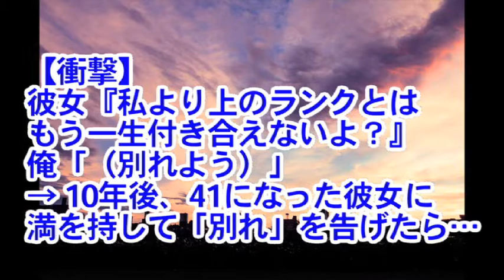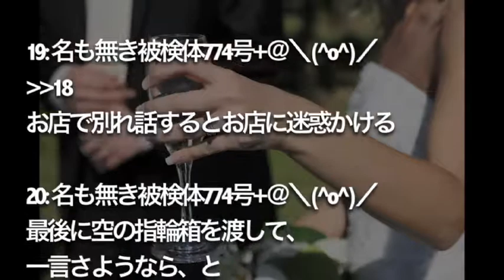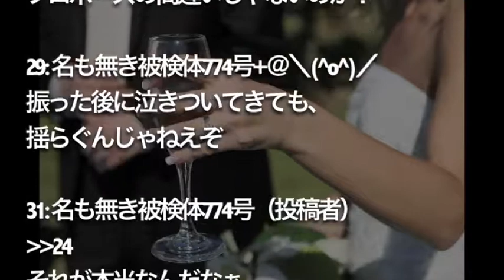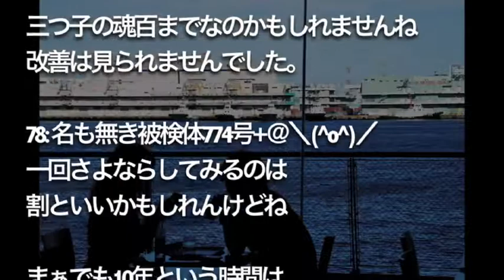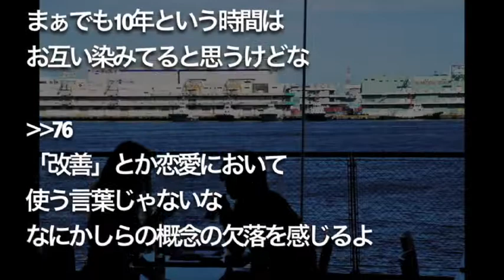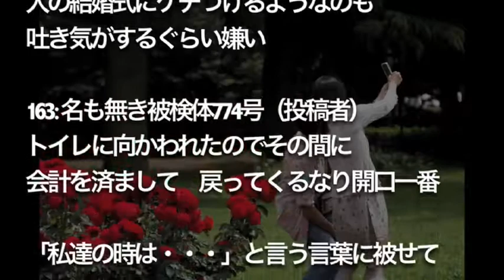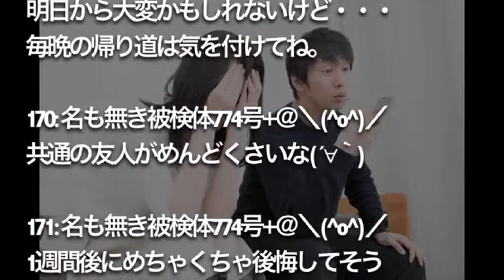【修羅場】【衝撃】彼女『私より上のランクとはもう一生付き合えないよ？』俺「（別れよう）」 → 10年後、41になった彼女に満を持して「別れ」を告げたら…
修羅場 復讐
修羅場 離婚
修羅場 汚嫁
修羅場な話
修羅場の話
修羅場 復讐
修羅場 離婚
修羅場 汚嫁
修羅場 彼女
修羅場 アレルギー
修羅場 姉
修羅場 アカペラ
修羅場 atm
修羅場 ad
修羅場 album
修羅場 犬
修羅場 遺産
修羅場 家出
修羅場 嘘
修羅場 映像
修羅場 冤罪
修羅場 閲覧注意
修羅場 ed
修羅場 映画
修羅場 op
修羅場 大奥
修羅場 音声
修羅場 女
修羅場 弟
修羅場 大人
修羅場 音楽
修羅場 親
修羅場 彼女
修羅場 カラオケ
修羅場 歌
修羅場 家族
修羅場 海外
修羅場 カバー
修羅場 歌詞
修羅場 彼氏
修羅場 汚嫁
修羅場 キチ
修羅場 曲
修羅場 汚嫁 後悔
修羅場 兄弟
修羅場 恐怖
修羅場 教師
修羅場 喧嘩
修羅場 結婚
修羅場 警察
修羅場 兄
修羅場 ケーキ
修羅場 結末
修羅場 子供
修羅場 後悔
修羅場 婚約
修羅場 交通事故
修羅場 恋人
修羅場 再構築
修羅場 再婚
修羅場 さー太
修羅場 殺人
修羅場 最新
修羅場 再会
修羅場 サイト
修羅場 詐欺
修羅場 椎名林檎
修羅場 職場
修羅場 シーン
修羅場 車
修羅場 姑
修羅場 小学生
修羅場 借金
修羅場 修学旅行
修羅場 出産
修羅場 水
修羅場 スマホ
修羅場 制裁
修羅場 先輩
修羅場 空耳
修羅場 相続
修羅場 壮絶
修羅場 托卵
修羅場 tab
修羅場 長編
修羅場 池沼
修羅場 中国
修羅場 父
修羅場 妻
修羅場 津波
修羅場 トメ
修羅場 妊娠
修羅場 ニート
修羅場 妊婦
修羅場 日本
修羅場 入院
修羅場 猫
修羅場 農家
修羅場 母
修羅場 反撃
修羅場 火
修羅場 披露宴
修羅場 復讐
修羅場 復讐 汚嫁
修羅場 復縁
修羅場 復讐 離婚
修羅場 夫婦
修羅場 復讐 浮気
修羅場 復習
修羅場 双子
修羅場 本人
修羅場 報復
修羅場 間男
修羅場 mad
修羅場 未婚
修羅場 娘
修羅場 名作
修羅場 目撃
修羅場 元嫁
修羅場 闇
修羅場 山
修羅場 やばい
修羅場 指輪
修羅場 幽霊
修羅場 嫁
修羅場 養子
修羅場 youtube
修羅場 離婚
修羅場 林檎
修羅場 流産
修羅場 隣人
修羅場 恋愛
修羅場 レス
修羅場 恋愛 まとめ
修羅場 朗読
修羅場 別れ
修羅場 学校
修羅場 外国
修羅場 画像
修羅場 楽譜
修羅場 ギター
修羅場 義母
修羅場 ギターソロ
修羅場 銀魂
修羅場 義姉
修羅場 グロ
修羅場 芸能人
修羅場 現場
修羅場 事変
修羅場 事故
修羅場 自業自得
修羅場 地震
修羅場 絶縁
修羅場 旦那
修羅場 大長編
修羅場 電車
修羅場 電話
修羅場 伝説
修羅場 奴隷
修羅場 毒親
修羅場 動物
修羅場 番組
修羅場 話
修羅場 bass
修羅場 バス
修羅場 病気
修羅場 美人
修羅場 病院
修羅場 ブス
修羅場 プリ
修羅場 姉
修羅場 アカペラ
修羅場 atm
修羅場 ad
修羅場 album
修羅場 bgm
修羅場 ボイス
修羅場 番組
修羅場 話
修羅場 bass
修羅場 bl
修羅場 病気
修羅場 長編
修羅場 cd
修羅場 駐車場
修羅場 池沼
修羅場 中国
修羅場 父
修羅場 dqn
修羅場 旦那
修羅場 奴隷
修羅場 毒親
修羅場 動物
修羅場 映像
修羅場 冤罪
修羅場 閲覧注意
修羅場 ed
修羅場 映画
修羅場 復讐
修羅場 復讐 汚嫁
修羅場 復縁
修羅場 復讐 離婚
修羅場 夫婦
修羅場 復讐 浮気
修羅場 復習
修羅場 双子
修羅場 学校
修羅場 義母
修羅場 現場
修羅場 銀魂
修羅場 義姉
修羅場 復讐
修羅場 復讐 汚嫁
修羅場 復縁
修羅場 夫婦
修羅場 犬
修羅場 遺産
修羅場 イケメン
修羅場 家出
修羅場 事変
修羅場 事故
修羅場 自業自得
修羅場 地震
修羅場 汚嫁
修羅場 彼女
修羅場 喧嘩
修羅場 結婚
修羅場 キーボード
修羅場 歌
修羅場 キチママ
修羅場 キチ
修羅場 live
修羅場 life
修羅場 娘
修羅場 モンスト
修羅場 間男
修羅場 元カノ
修羅場 mad
修羅場 名作
修羅場 妊娠
修羅場 妊婦
修羅場 猫
修羅場 生放送
修羅場 日本
修羅場 農家